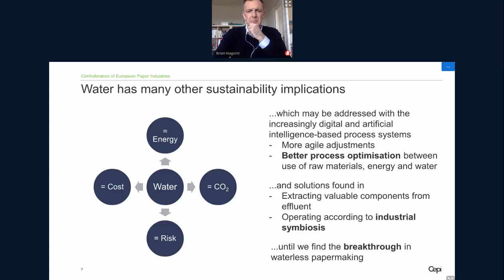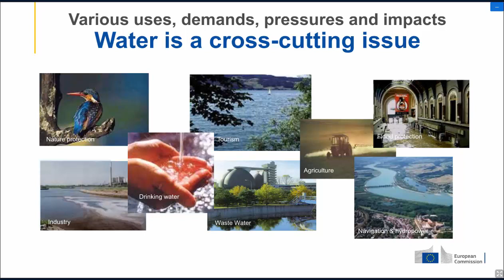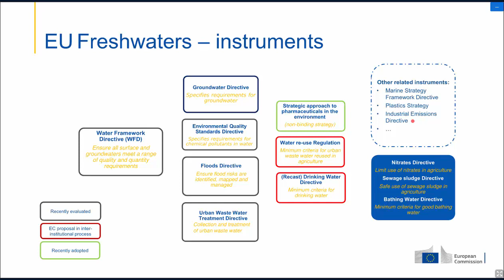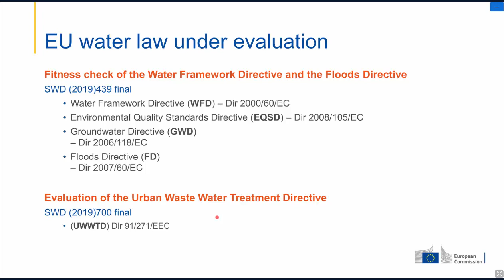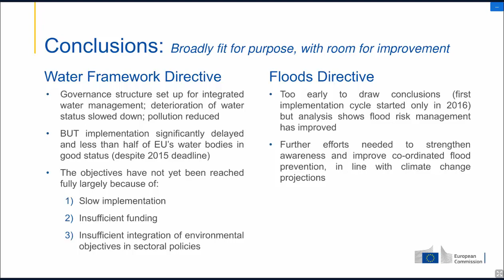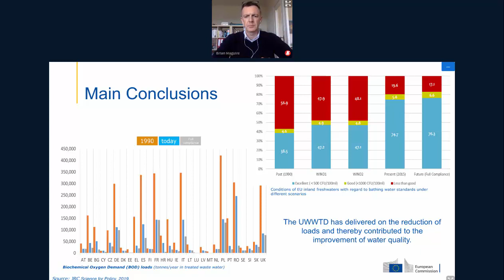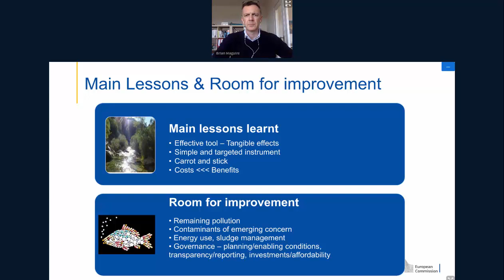Conferences 2020 03 25 Jour1 07 EUROPEAN COMMISSION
11:30 KEYNOTE: Recent development in EU Water Policy
Bettina Doeser, Head of Clean Water Unit, European Commission